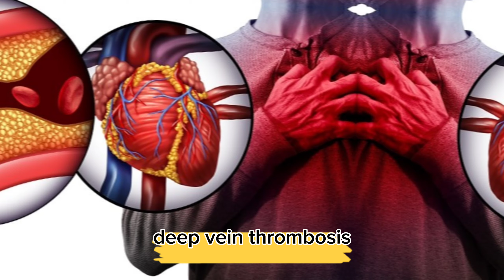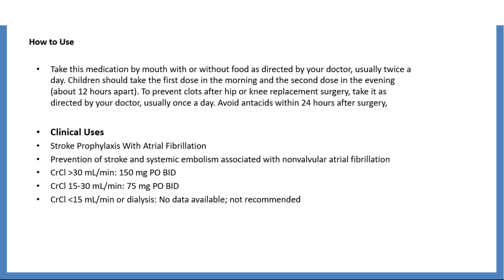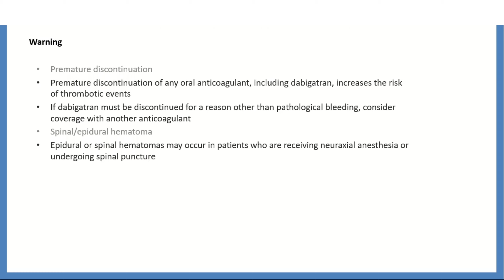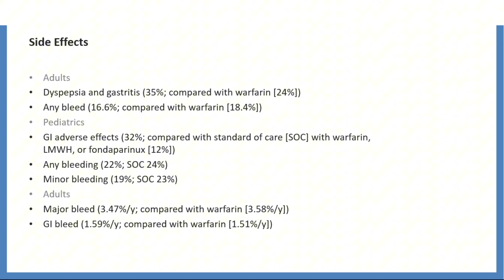Dabigatran 150 mg, 110 mg, 75mg uses in hindi - Review Pradaxa 150 mg hindi - Side Effects, Dose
abigatran 150 mg, 110 mg, 75mg uses in hindi - Review Pradaxa 150 mg hindi - Side Effects, Dose @HealthPlus01
pradaxa 150 mg hindi,
pradaxa 150 mg side effects,
pradaxa 150 mg,
dabigatran 150 mg uses in hindi,
dabigatran 150 mg,
dabigatran mechanism of action,
dabigatran pronunciation,
dabigatran pharmacology,
dabigatran etexilate,
dabigatran etexilate pronunciation,
dabigatran 110 mg tablet uses in tamil,
dabigatran pixorize,
dabigatran etexilate capsules 110 mg,
dabigatran 150 mg,